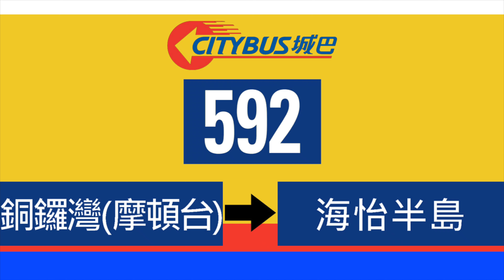瞬間走過香港大地 Travel in HK【城巴 CITYBUS】592 銅鑼灣摩頓台→海怡半島 Causeway Bay Moreton Terrace↺South Horizons 前面展望